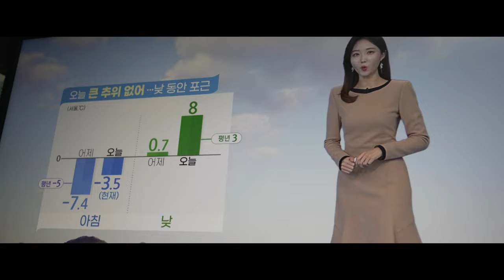[Driving] N타고 팝콘 튀겨가며 가는 캠핑장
20210205 드라이빙 주행영상
서울-양양고속도로

「Camera」
Model: Sony α7c (28-60mm/f4-5.6)
             DJI Osmo pocket2
Resolve: 4K/UHD (3840x2160) / 24fps / α7c / Cine4 / Auto
                4K/UHD (3840x2160) / 24fps / Osmo pocket2 / D-Cine / 5100k
Audio: RODE Video micro
Color grading: O

「더빙출처」
네이버 클로바 더빙 (CLOVA Dubbing)